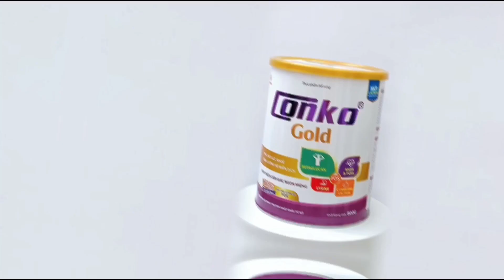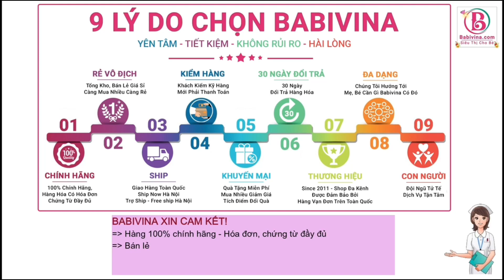[TBSP] Conko Gold 800g | Dinh Dưỡng Cho Người Bệnh Cần Tăng Cân| Babivina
💦 Sữa Conko Gold 800g | Dinh Dưỡng Cho Người Bệnh Cao Tuổi, Trước Và Sau Phẫu Thuật, Người Gầy Yếu Cần Tăng Cân | Mua Sữa Conko Gold Chính Hãng Medibest, Giá Rẻ Nhất Tại Babivina
💞 Đối Tượng Sử Dụng Sữa Conko Gold 800g
+ Người trong thời kỳ dưỡng bệnh, trước và sau phẫu thuật
+ Người có thể chất kém, gầy yếu cần tăng cân
+ Đặc biệt người suy nhược cần năng lượng cao

💞Thành Phần Sữa Conko Gold 800g
+ Soy Protein
+ Whey Protein
+ Béo thực vật
+ FOS (Fructo oligoshaccaride), Sữa bột (Lactose free)
+ Betaglucan 1.3/1.6
+ Sữa non (Colostrum), Omega 3&6. Lysine, L - Cartine, Maltodextrin, Sucrose
+ Khoáng chất (Canxi, Photpho, Magie, Sắt, Kẽm, Mangan, Đồng, Iot, Selen)

💞 Công Dụng Sữa Conko Gold 800g
+ Chất đường bột Isomalt và Fructose hỗ trợ hạn chế mắc các bệnh tiểu đường, thúc đẩy quá trình đốt cháy mỡ, giảm nguy cơ mỡ máu.
+ Bổ sung kháng thể từ sữa non (colostrum), Beta-glucan kết hợp với các Vitamin (A, C, D), Selen, Kẽm giúp tăng cường sức đề kháng, phòng các tác nhân gây bệnh.
+ Bổ sung Fos, Lysine giúp tiêu hóa khỏe mạnh, tăng cường hấp thu chất dinh dưỡng.
+ Cung cấp nguồn dinh dưỡng giàu đạm thực vật. Omega 3, Omega 6, L - Carnitine tốt cho tim mạch, tăng cường chức năng hoạt động trí não.

💞GIá Trị Dinh Dưỡng Trong Sữa Conko Gold 800g
 Isomalt & Fructose
+ Isomalt được xem là đường cho người tiểu đường, được chế biến hoàn toàn từ củ cải đường. Thường được ứng dụng trong các sản phẩm sữa cho người bệnh tiểu đường.

IgG & Betaglucan
+ IgG hay còn gọi là Immuno Globubin G là một trong số những kháng thể (globubin miễn dịch) của cơ thể. IgG chiếm khoảng 80% tổng lượng kháng thể và là loại kháng thể phổ biến nhất của cơ thể. Giúp hoạt hóa bổ thể, thúc đẩy quá trình Opsonin hóa, gây ngưng kết vi khuẩn và trung hòa các vi khuẩn và trung hòa ngoại độc tố.
+ Betagulcan là một chuỗi các phân tử glucose, có tác dụng chống nhiễm trùng, chữa lành vết thương, tăng cường hệ miễn dịch và tiêu diệt tế bào ung thu. Betaglucan giúp chữa lành vết thương, hạ thấp xơ vữa động mạch, giảm nguy cơ bệnh tim mạch, tăng nhu động ruột giúp cải thiện tiêu hóa, hạ đường huyết giúp giảm nguy cơ tim mạch ở bệnh nhân tiểu đường.

💞 Hướng Dẫn Sử Dụng Sữa Conko Gold
- Pha 5 muỗng gạt (1 muỗng gạt = 9.5g) với khoảng 180 ml nước chín ấm (40 độ – 50 độ C).
- Khuấy đều được 1 ly khoảng 200ml dung dịch Conko Gold cung cấp đầy đủ dưỡng chất.
- Sử dụng ngày 2 - 3 lần hoặc theo chỉ dẫn của bác sĩ, chuyên gia dinh dưỡng.
- Sử dụng hết sau 1 giờ pha.

💞Bảo Quản Sữa Conko Gold
+ Không pha sản phẩn dinh dưỡng bằng nước sôi.
+ Không đun sôi sản phẩm đã pha.
+ Không làm nóng bằng lò vi sóng, chỉ pha vừa đủ cho mỗi lẫn dùng.
+ Lon sữa Conko Gold sau khi dùng cần được đậy nắp kín và được bảo quản ở nhiệt độ phòng, tránh ánh nắng mặt trời, nơi gần nhiệt độ cao, ẩm mốc...

💞 Sữa Conko Gold 800g Thương Hiệu, Xuất Xứ
+ Thương hiệu: Công ty cổ phần dược phẩm MEDIBEST
+ Sản xuất tại Việt Nam bởi nhà máy công ty cổ phần dược phẩm MEDIBEST
+ Số đăng ký sản phẩm: 240/2019/ATTP-ĐKSP
+ Mã vạch sản phẩm: 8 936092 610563
+ Nguyên liệu chính nhập khẩu từ Mỹ
+ Hạn sử dụng sản phẩm: 24 tháng từ ngày sản xuất
+ Hotline tư vấn sản phẩm: 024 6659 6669
𝗕𝗮𝗯𝗶𝘃𝗶𝗻𝗮 Trân Trọng Cảm Ơn!